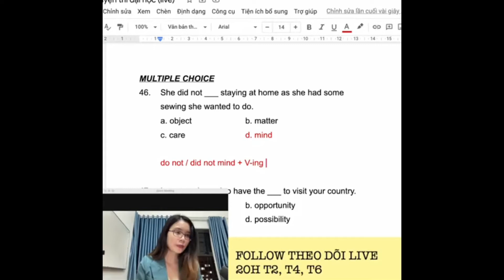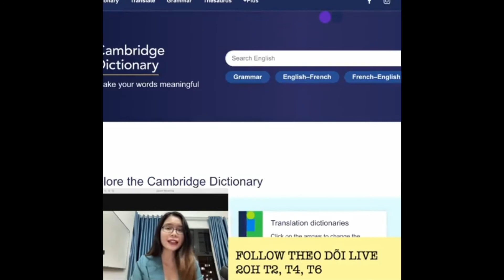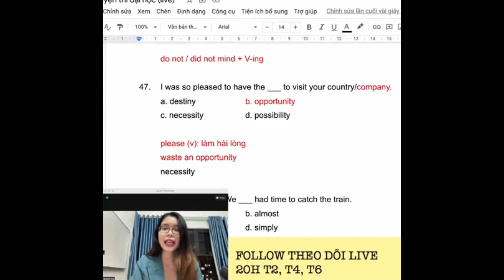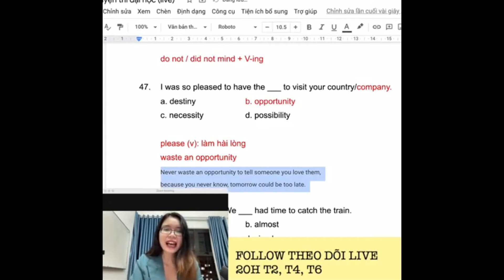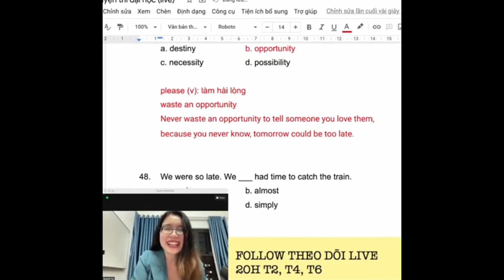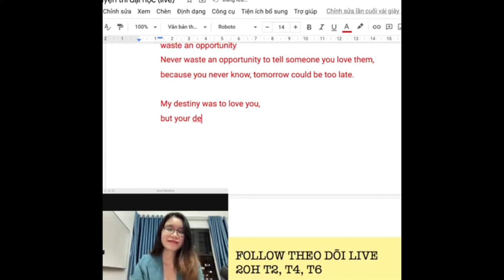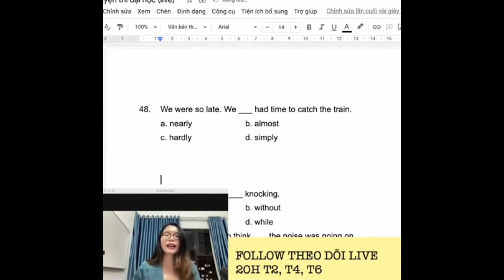Bài 13: OPPORTUNITY vs DESTINY || Ngữ pháp cho người mất gốc